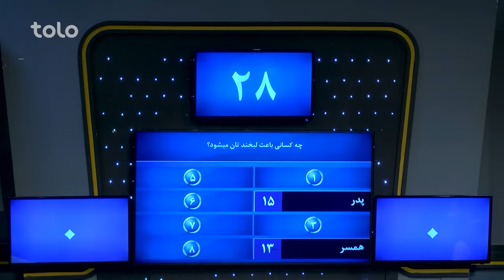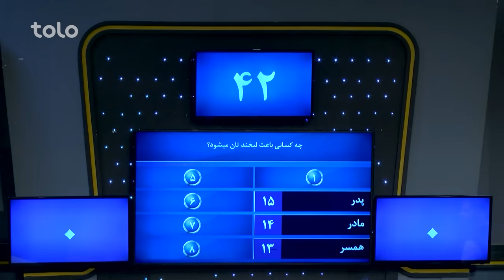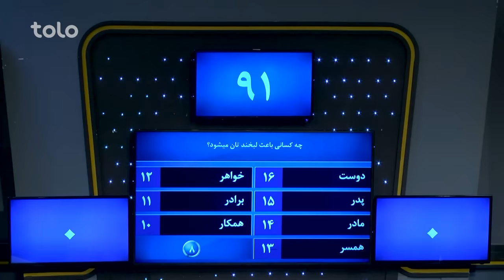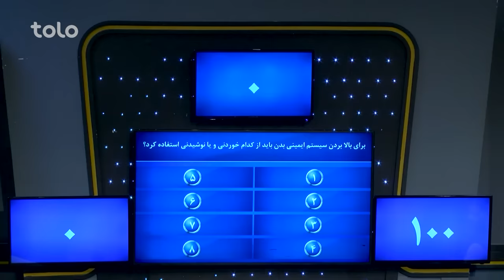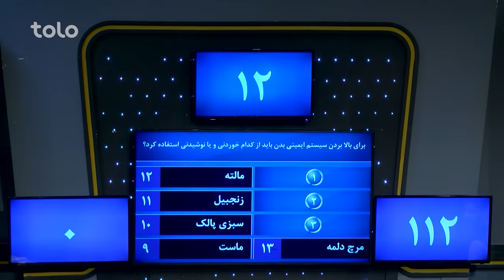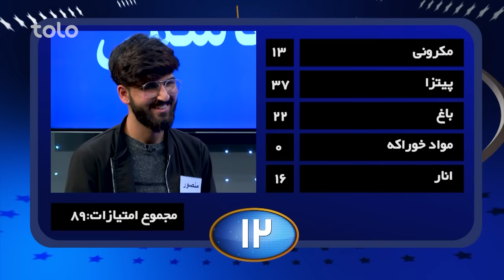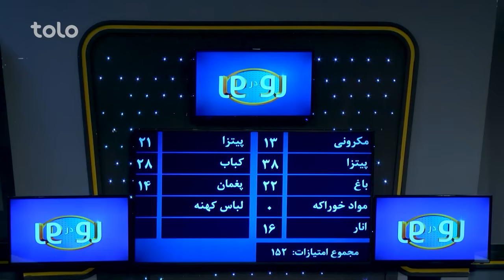رو در رو - هاشمی در مقابل افضلی / Ro Dar Ro (Family Feud) Hashemi VS Afzali - Ep 109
۵۰۰,۰۰۰ افغانی جایزه طلایی و ۱۰,۰۰۰ افغانی و دو سِت مبایل را کدام خانواده از آن خود خواهد کرد؟
به برنامه رو در رو خوش آمدید جایی که دو فامیل فامیل هاشمی و فامیل افضلی با هم به رقابت می پردازند و با جواب دادن به سوالات برنامه برنده جایزه طلایی و یا ۱۰ هزار افغانی و دو ست مبایل خواهند بود!!